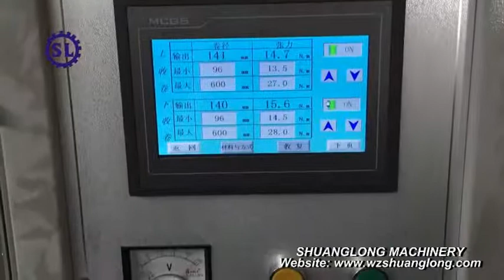2000mm jumbo roll slitting machine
2000mm jumbo roll slitting machine